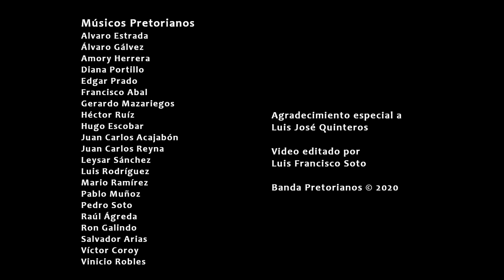Banda Pretorianos Virtual: Lágrimas de Thelma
Colaboración virtual de la Banda Pretorianos durante este período de cuarentena con la conocida selección de marimba guatemalteca Lágrimas de Thelma de Gumercindo Palacios y arreglada para banda por Luis Francisco Soto.

Muchas gracias a todos los compañeros músicos que aportaron sus habilidades para la grabación de este video.